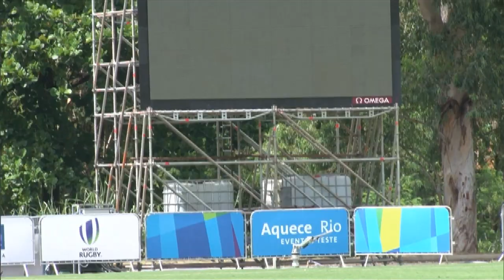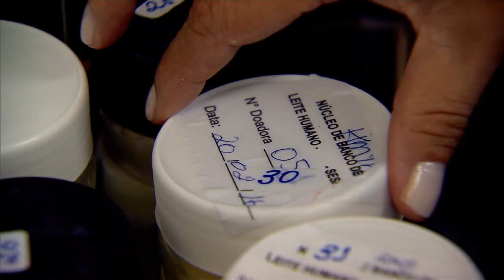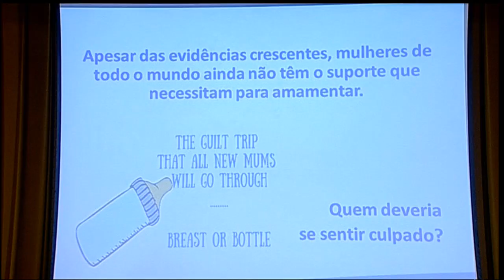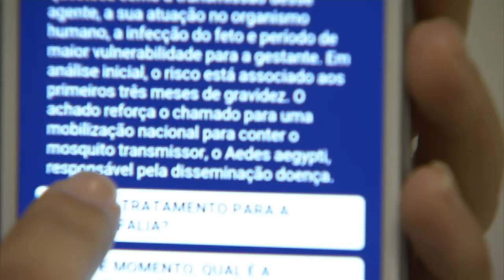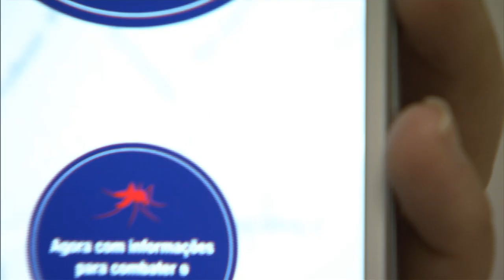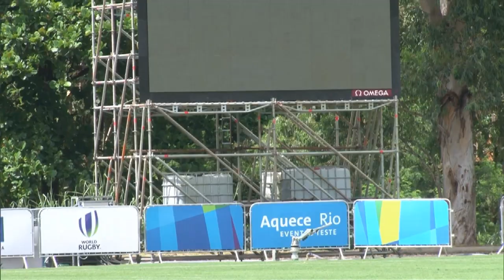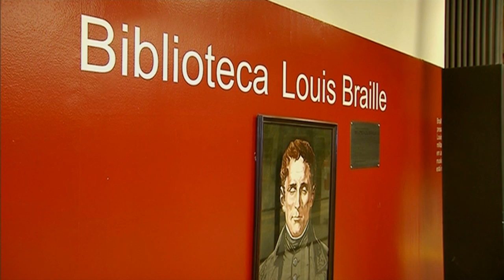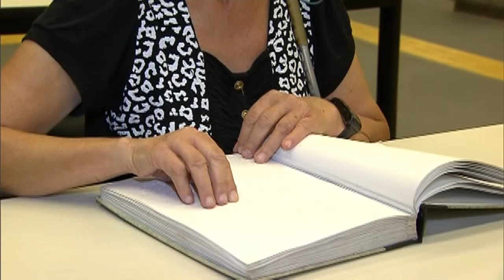Jornal NBR Notícias na Íntegra - 02 de março